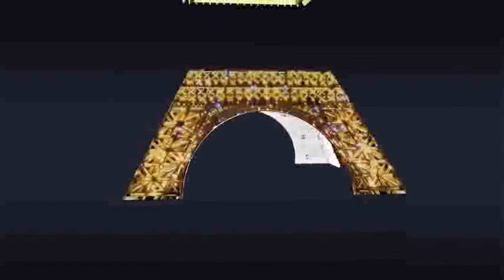Puzzle 3D - Wieża Eiffla NOCĄ - Ravensburger - Tm Toys - distri.pl